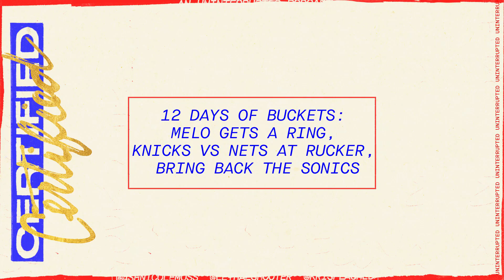12 Days Of Buckets | CERTIFIED BUCKETS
It's the season of giving and the CertifiedBuckets crew have got some gifts on their lists! On this special holiday episode, Ashley Nicole Moss, Kristian Winfield, and Lethal Shooter share their biggest basketball wishes including: a championship for Melo, an NYC showdown in Rucker Park, and the return of a certain West Coast basketball organization. Grab your list and check it twice on a new CertifiedBuckets.

0:00 - Intro
0:45 - Carmelo gets a Ring
3:30 - Knicks vs Nets at the Rucker
6:05 - Seattle gets an NBA team